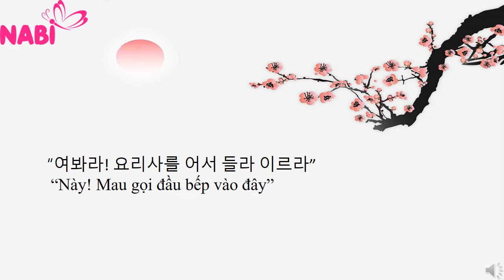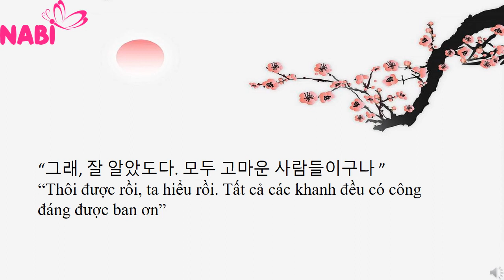[Hàn Việt]《 🎧 Luyện nghe tiếng hàn qua truyện cổ tích 》동화로 한국어 배우기#2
🦋Học tiếng hàn cùng Nabi 🦋
Cùng luyện nghe qua truyện cổ tích ngắn gọn dễ hiểu, dễ dịch nhé các bạn
Hãy cùng 🦋 xem video vừa luyện nghe vừa tập dịch câu ngắn nhé ~hoctienghanquatruyencotichhanviet